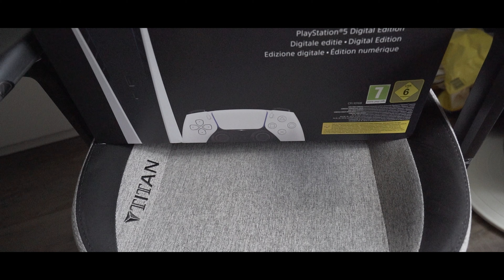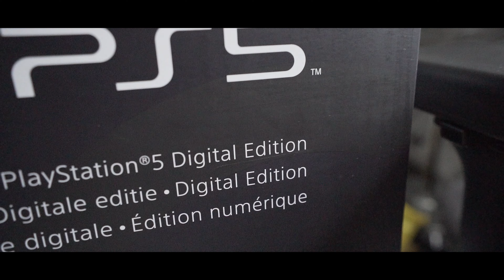The Return Of MrSlavic To Battlefield 2042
It has been a while since I uploaded on this channel. Mainly because I stopped streaming. Since I noticed Gaming videos are just not well received on the main channel I am going to upload all gaming videos on this channel. I hope you guys will enjoy!
VIDEO IDEAS
OTHER CONTENT
💻 AMAZON GEAR LINKS (I receive a small fee)
STREAM MICROPHONE
MICROPHONE ARM
AUDIO PANEL
MICROPHONE CLEAN GAIN
STREAM CAM
CAMERA STAND
CAMERA STAND FLEX KIT
CAPTURE CARD